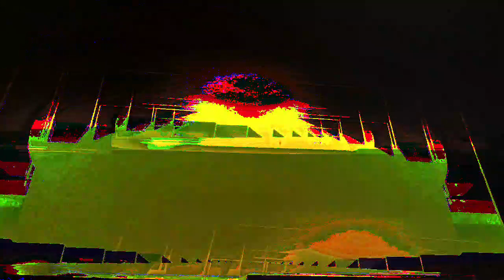[EPILEPSY WARNING] Movie 23 05 09 03h00m27s